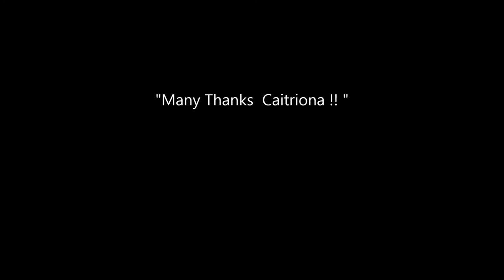Art In The Open - Caitriona Giblin Spraycan collaboration Project @ Screen 2013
Every so often a little piece of magic happens during Wexford's Art In The Open Festival. This year, Dublin Sketchers, and Plein Eire Dublin Member Caitriona Gibbon, organised this impromptu group event, and took the opportunity to introduce AIO Participants to the joys of Plein Air Painting using the medium of Spray Cans. You can see from the video, how everyone enjoyed the event. Many thanks to Catrina, in donating her time, materials and expertise.